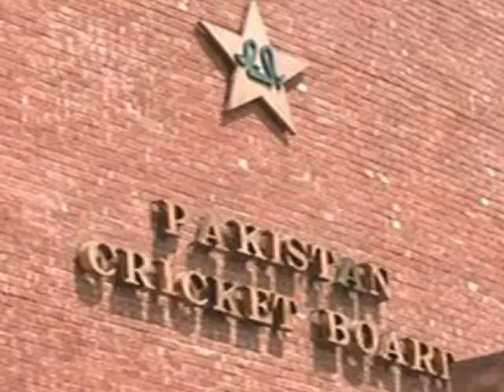Pakistan vs India One Day Series Starts Coming Soon Meeting in Dubai of Najam Sethi